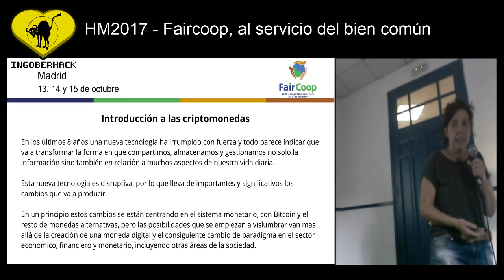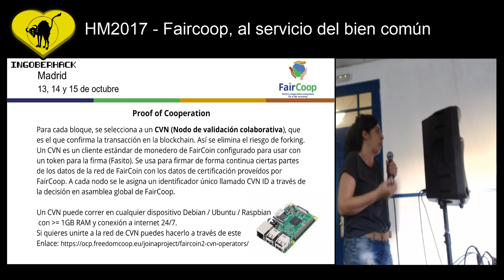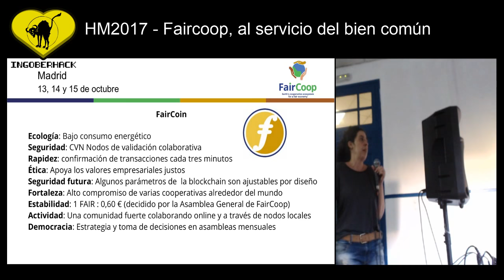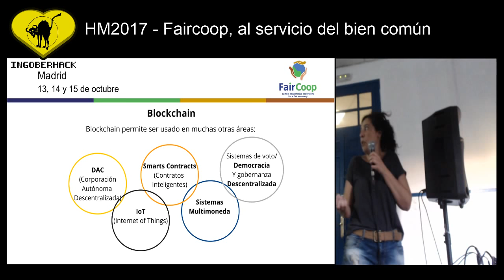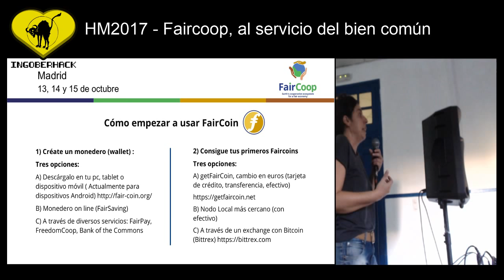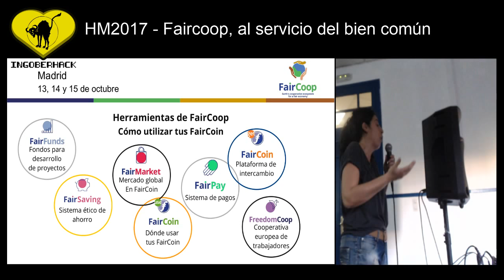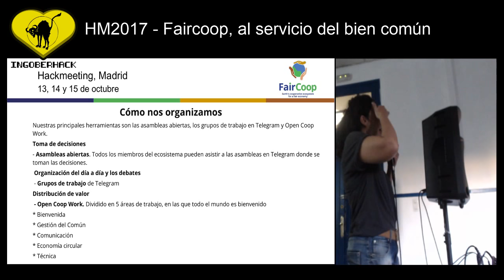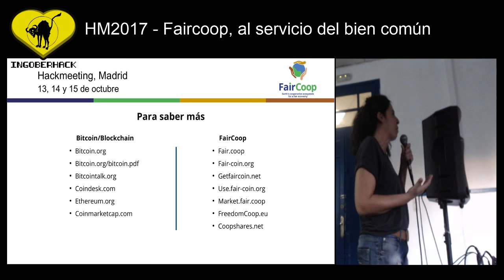HM2017 Faircoop al servicio del bien común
Nodo Hackmeeting 2017: FairCoop y Faircoin. Movimiento social y criptomoneda unidos para crear alternativa al neoliberalismo. Charla presentación de Faircoop, el ecosistema cooperativo de la tierra para una economía justa y su uso de criptomoneda y PoC (Proof of Cooperation) como una de las herramientas para conseguirlo.